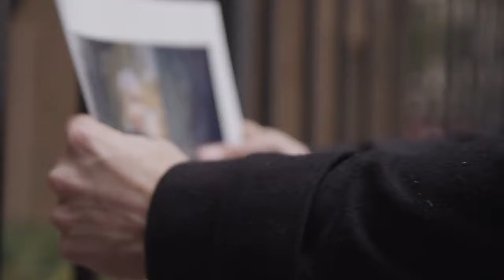Creativity by Rassouli